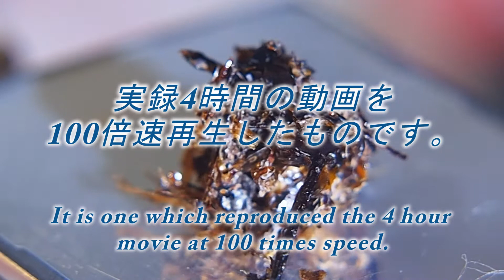軍曹アシダカグモがゴキブリを四時間かけて団子にする様